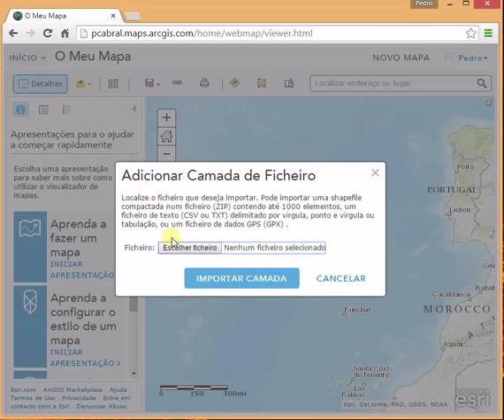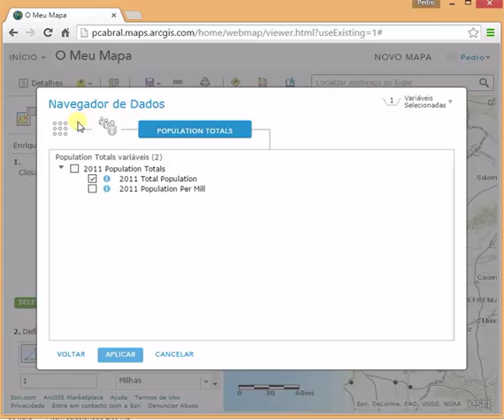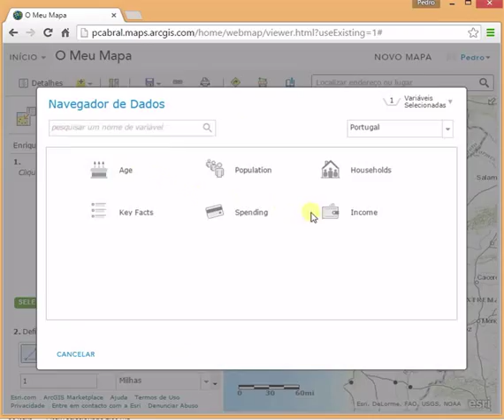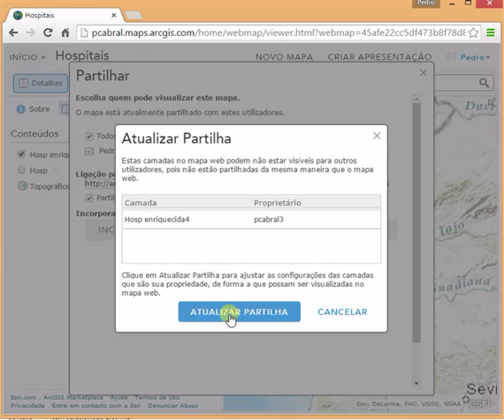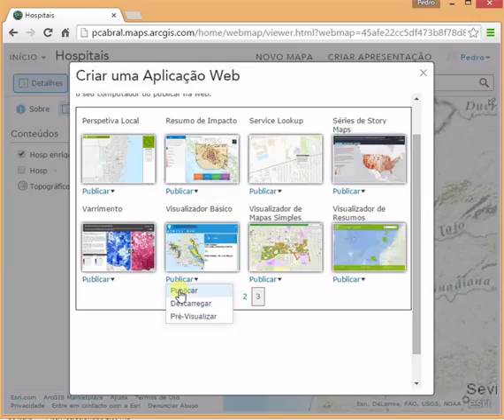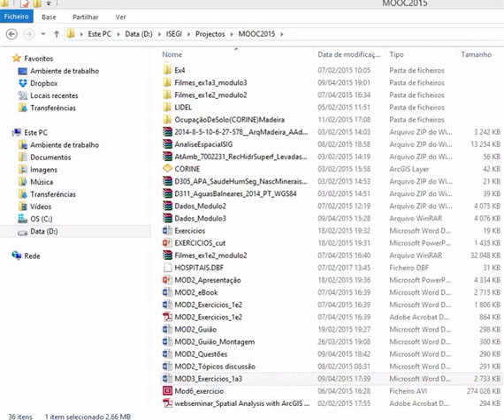Modulo3 Ex6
Exercício 6